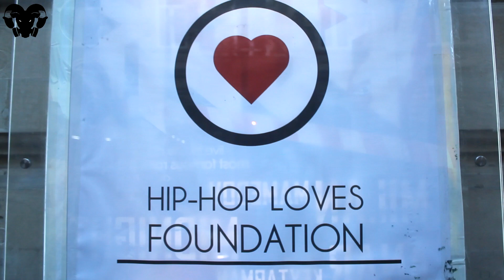ONE DANCE ONE SOUL #3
Время идёт и посеянные не так давно семена, уже сейчас разрастаются в виде душистого куста под название ONE DANCE ONE SOUL #3! Место проведения клуб OTTO, серьёзная судейская коллегия вплоть до Кристофера Скотта (хореограф, обладатель премии Эмми 2012, «Волосатик» из картин «Шаг вперед-2: Улицы» и «Шаг вперед 3D»), а так же 3 оригинальные номинации от организаторов Эмиля Зейналова и малыша Санти Мурадова собрали не малое количество участников и зрителей в один круг. Само мероприятие прошло на ура! Атмосфера была пропитана Хип-Хопом... Я, в свою очередь, выполню свою часть "сделки" и подготовлю видео-отчёт и цельные финалы с прошедших баттлов.

09/11/2014
Cameraman: K.Yunis (ne100)
Music: Prince Po & Oh No – Bearz ft. Roc C